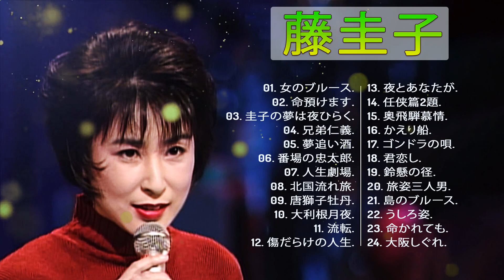【藤 圭子メドレー】💜 「 藤圭子おすすめの名曲 」💜♫ 邦楽 最高の曲のリスト♫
01. 女のブルース.
02. 命預けます.
03. 圭子の夢は夜ひらく.
04. 兄弟仁義.
05. 夢追い酒.
06. 番場の忠太郎.
07. 人生劇場.
08. 北国流れ旅.
09. 唐獅子牡丹.
10. 大利根月夜.
11. 流転.
12. 傷だらけの人生.
13. 夜とあなたが.
14. 任侠篇2題.
15. 奥飛騨慕情.
16. かえり船.
17. ゴンドラの唄.
18. 君恋し.
19. 鈴懸の径.
20. 旅姿三人男.
21. 島のブルース.
22. うしろ姿.
23. 命かれても.
24. 大阪しぐれ.